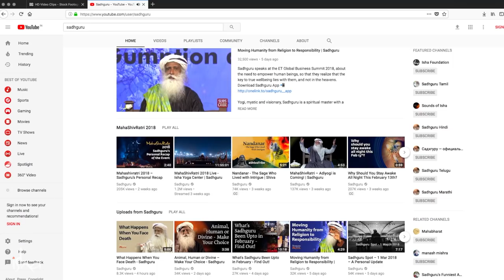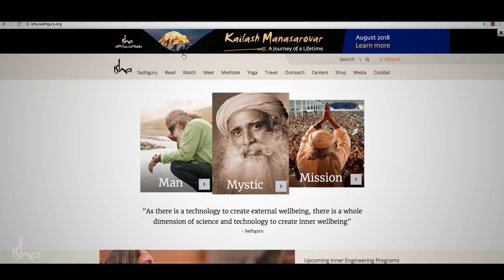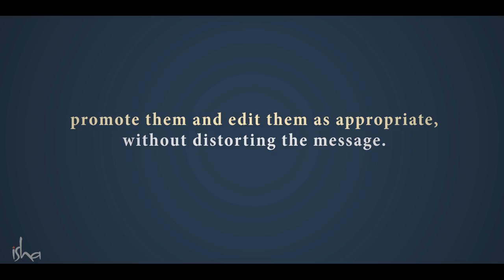Why is Sadhguru Offering His Videos for Free Download?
Download Sadhguru’s Videos for Free!
Sadhguru’s videos are now available to download and share for free! Learn why Sadhguru is offering his videos freely to all, and discover how you can start downloading and spreading the message today.

50% off  | FREE for COVID Warriors